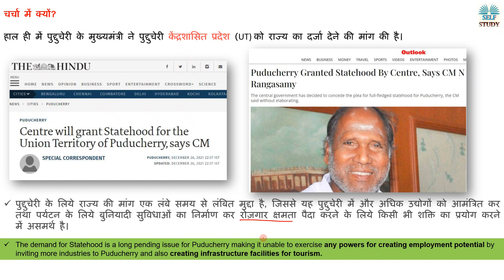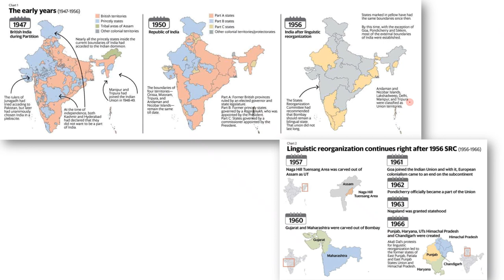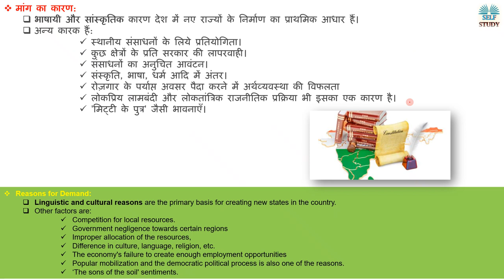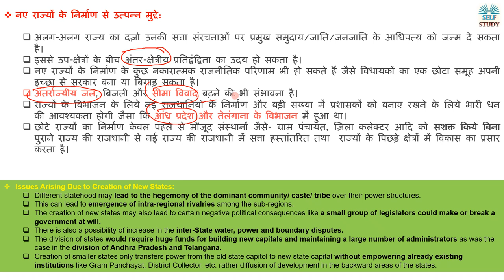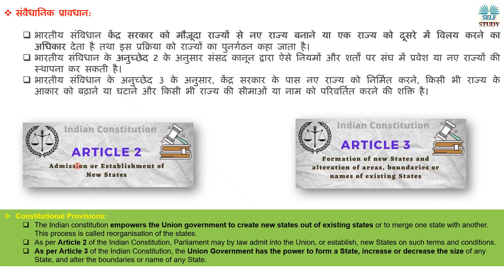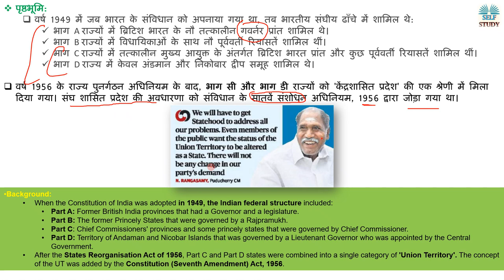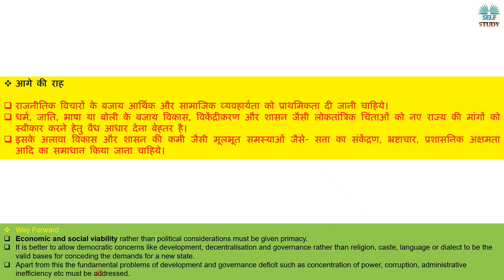पुदुच्चेरी द्वारा राज्य के दर्जे की मांग क्यों उठ रही है ?Statehood Demand by Puducherry |Ajay Kumar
हाल ही में पुद्दुचेरी के मुख्यमंत्री ने पुद्दुचेरी केंद्रशासित प्रदेश (UT) को राज्य का दर्जा देने की मांग की है।
Recently, the Chief Minister of Puducherry has demanded Statehood for the Union Territory (UT) of Puducherry.